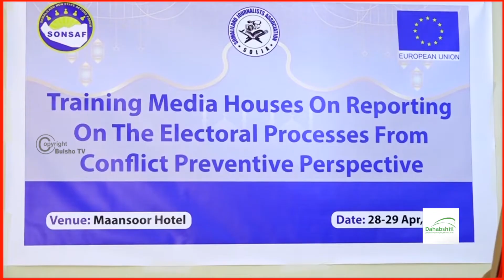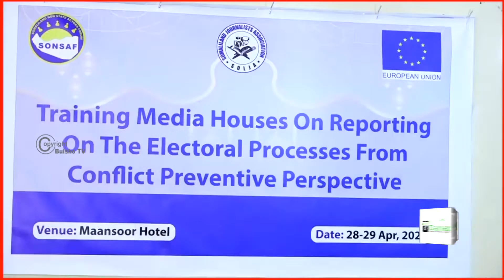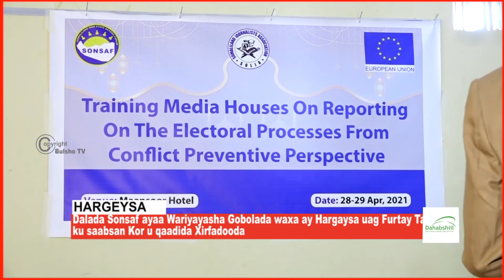Ururka Solja oo kaashanaya Dalada Sonsof ayaa tababar u qabtay saxaafada